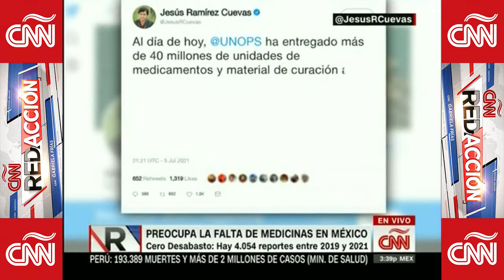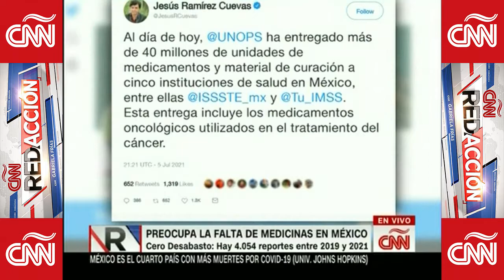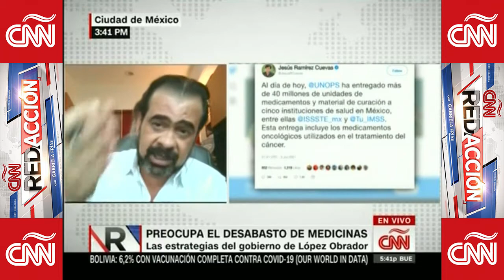CNN Redacción Con Gabriela Frías: Preocupación En México Por La Falta De Medicinas - 6 De Julio,2021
Es un gran problema que generó el gobierno mexicano al cambiar la forma de comprar medicamentos.

¿Se vislumbra una posible solución para el desabasto en las medicinas?

Gabriela Frías analiza este tema junto a José Carlos Ferreyra, presidente del Instituto Farmacéutico para América Latina (INEFAM).